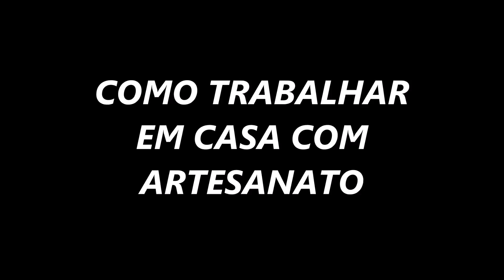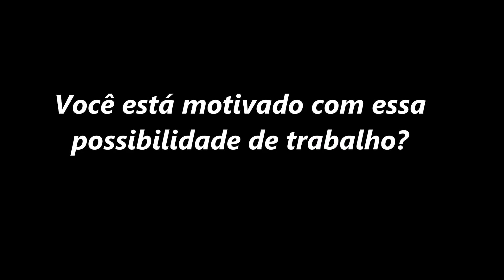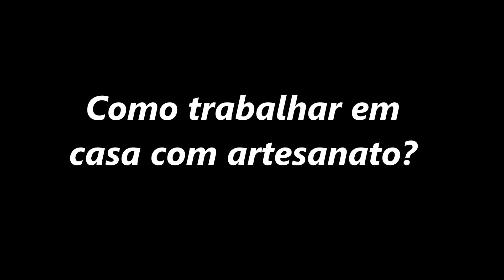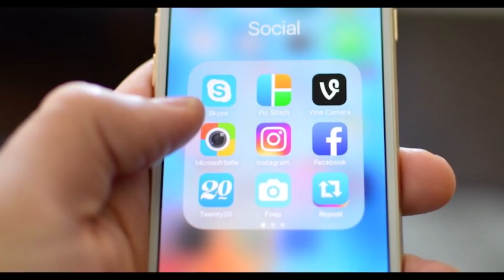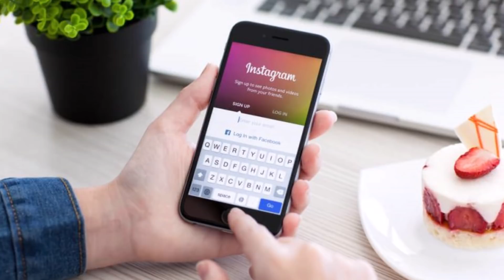COMO TRABALHAR EM CASA COM ARTESANATO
Aprenda como trabalhar em casa com artesanato através das nossas dicas

Se você está pensando em trabalhar em casa com artesanato esse vídeo é para você! Existe várias formas de ganhar dinheiro nessa área e você pode aproveitar uma dessas formas ou mais de uma para começar a fazer artesanato em casa para vender. As dicas desse vídeo vai te ajudar a começar. Então pegue papel e caneta a anote nossas dicas sobre como trabalhar em casa com artesanato.

CONTEÚDO DO VÍDEO:
- Por que trabalhar com artesanato em casa?
- Como trabalhar em casa com artesanato? Dicas
- Pense fora da caixa e comece a trabalhar